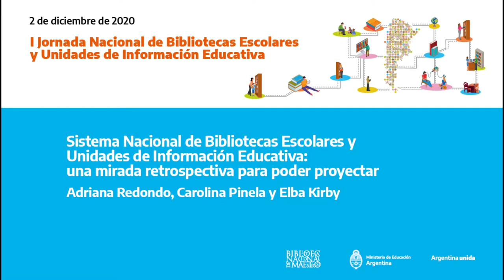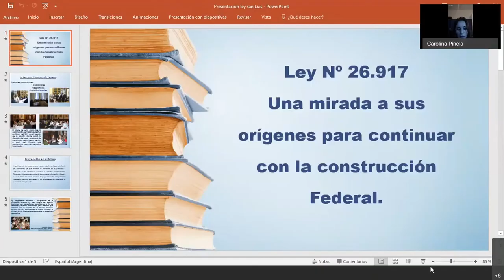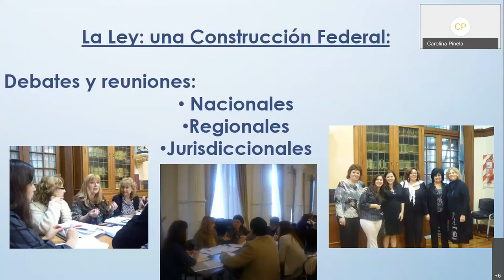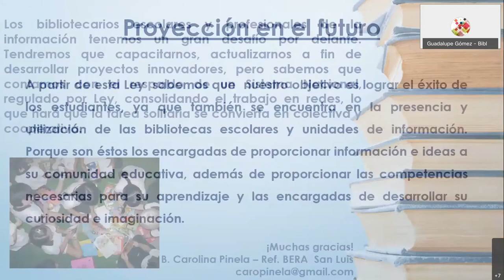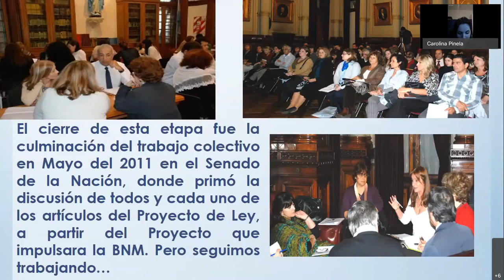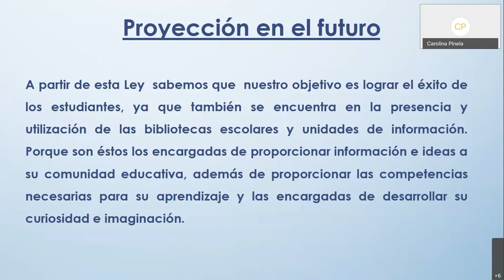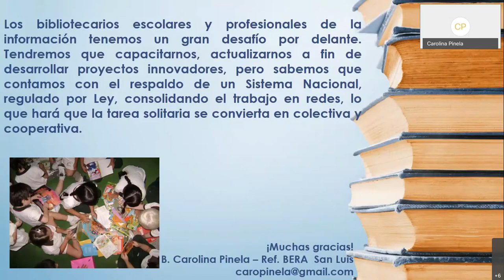Sistema Nacional de Bibliotecas Escolares y UIE: una mirada retrospectiva para poder proyectar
Adriana Redondo, María Cristina Velasco, Carolina Pinela y Elba Kirby

2 de diciembre de 2020